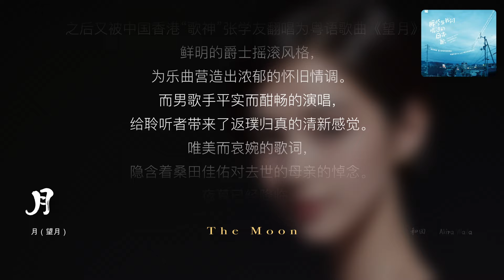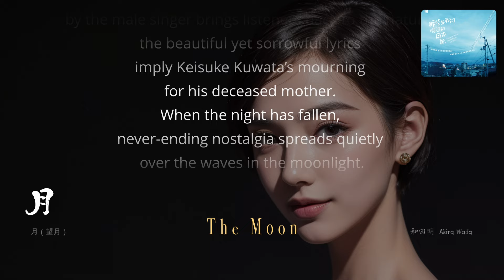月（望月），和田明 ｜ The Moon, Akira Wada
Selected from Rhymoi Album "SONGS OF JAPAN, MEMORIES OF AN ERA"
选自瑞鸣音乐专辑《那些年我们唱过的日本歌》

月（中文版：望月）
作曲、作词：桑田佳祐  演唱：和田明

The Moon
Composed/Written： Keisuke Kuwata      Singer: Akira Wada